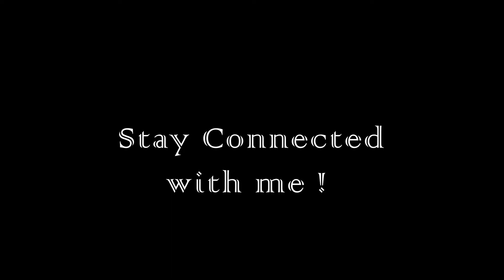Knights Vs Royals (Part 1)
My name is Aaron Smith, I am a  Photographer/Videographer, I make  Sports, Cinematic, B-Roll.
Live Streaming Channel- Aaron Smith Live

Aaron Smith Productions Link-

Aaron Smith Vlogs=

Aaron Smith Live=

My gear that I use:

1.  Sony 60x
2. Sony-DSC-W830-Digital-Camera

Links to my Gear in Order=